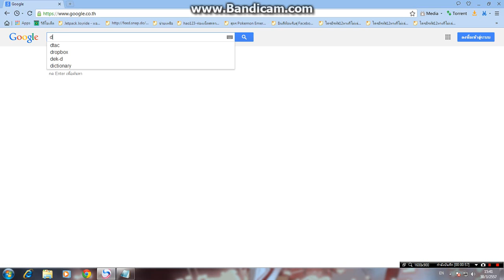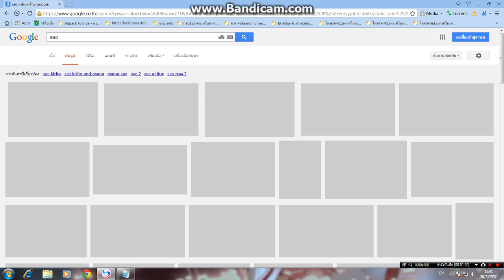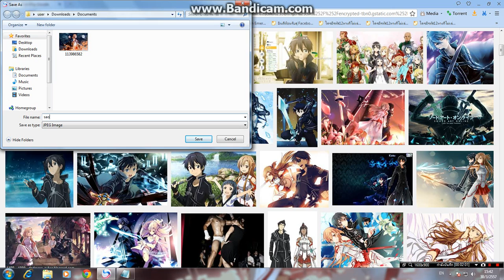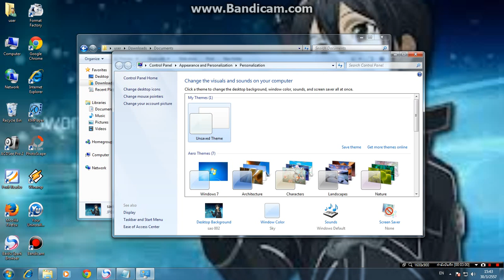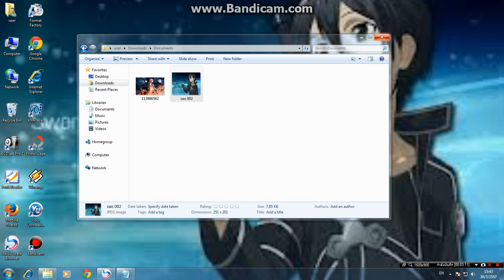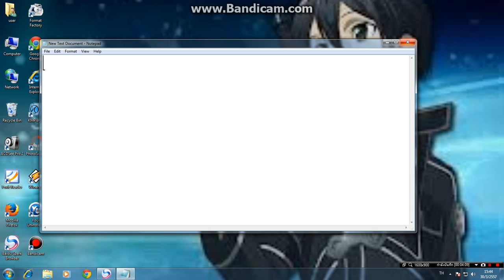วิธีเปลียนรูป windows7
คนที่รู้แล้วก็ไม่จำเป็นนะครับสำหรับคนที่ลงwindows7มาแล้วไม่รู้